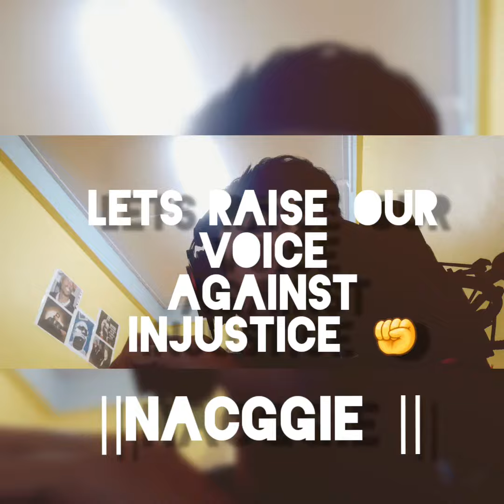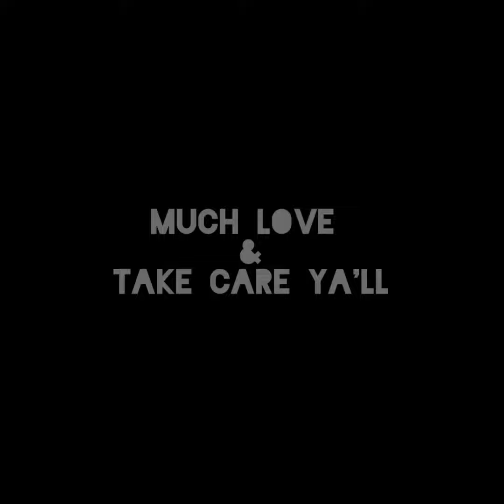New freeverse 2020 ||NACGGIE||(prod.by.vintageman)nacggie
onetake freeverse

and you can go to my channel and listen to some of my songs ouththere .